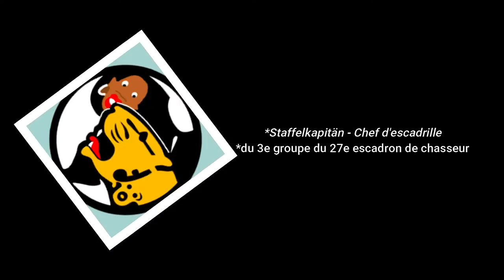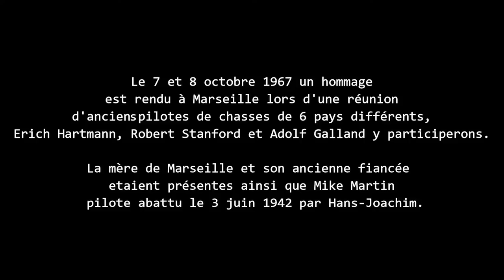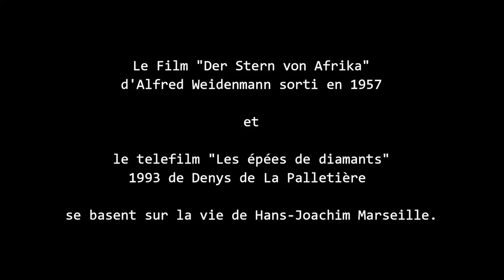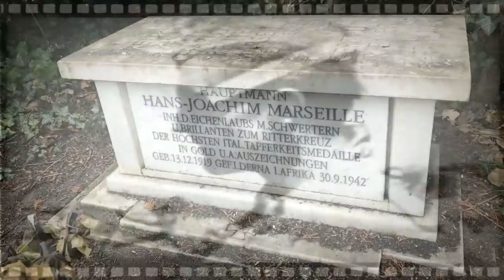Hans-Joachim Marseille "L'étoile d'Afrique"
Vidéo sur un AS atypique de la luftwaffe à la destinée tragique.

Title: Militant
Artist: AShamaluevMusic

Bomben auf Engelland · Musikkorps Der Fliegerhorstkommandantur Berlin · Arno Kühn

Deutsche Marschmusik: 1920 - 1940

Luftwaffe - Stuka über Afrika

Lecuona cuban boys " rumba azul "
refrain par A.Rabagliati
disque 78 tours Columbia DF.1995
1936